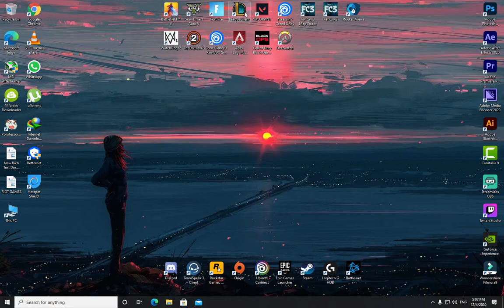League of Legends Trying The New Items | ليج اوف ليجنز تجربة الأيتم الجديدة😅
ليج اوف ليجنز بجرب الأيتم الجديدة ضحك للركب 😅😅
اتمني لكم الخير والعافية وانتظروني في فيديو جديد ان شاء الله
!!!PEACE